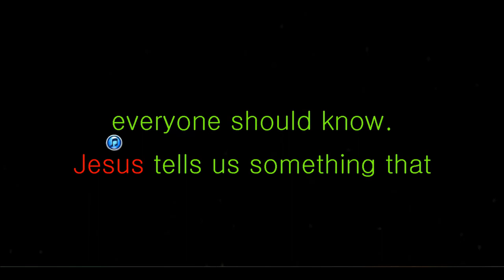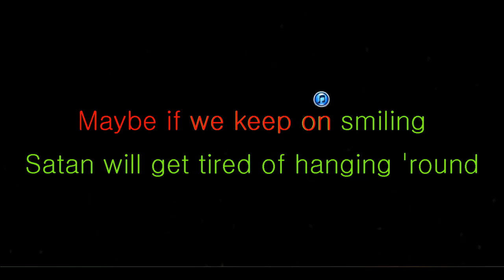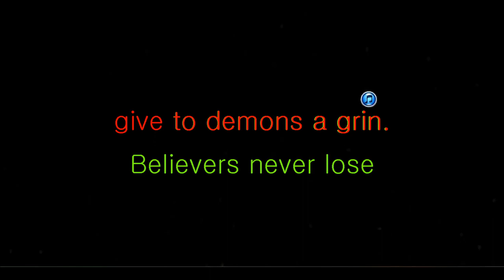So Let The Sunshine In